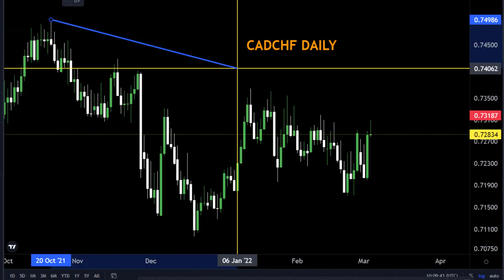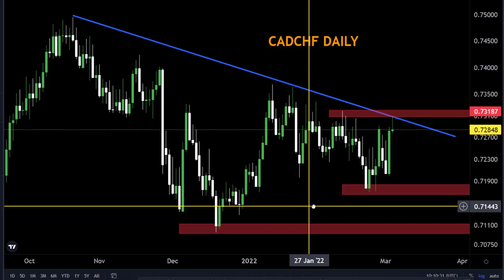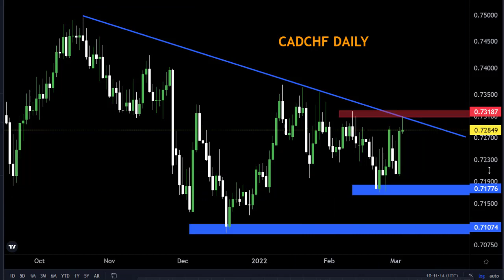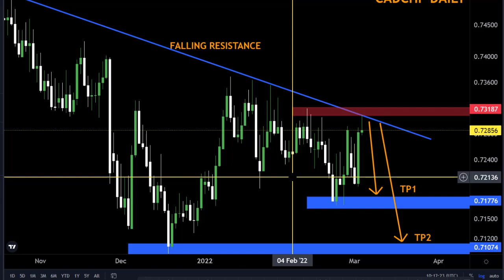CADCHF DAILY FORECAST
WEEKLY OUTLOOK FOREX (WORLD OF FOREX)